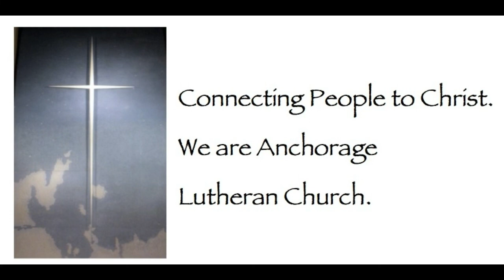9/21/14 - The Story Ch 3: Joseph - Pastor Andy